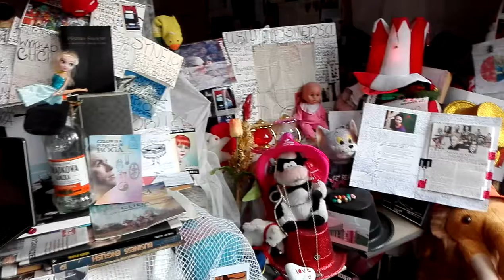DAMY RADĘ,GDY MAZUR ZA DORADZANIE NA STRONĘ PEPICZKÓW PRZEPĘDZIMY I PO LICHWIE!!!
NATĘŻENIE KASZLU,GDY PRZEJEŻDŻA MAKRYNA MIECZYSŁAWSKA//-ZAPRASZAM POSŁUCHAĆ,ABY BYĆ MĄDRYM!MAKRYNA MIECZYSŁAWSKA JECHAŁA PEWNIE DO SAMEGO RZYMU NA DOBRYM WOZIE. ,NIESIONA PRZEZ BARDZO WIELU MURZYNÓW DIABŁA//-CZY MAKRYNA JECHAŁA DO PAPIEŻA Z MISJA JAKĄŚ,CZY GŁOSIŁA PO DRODZE DO RZYMO--ŁACINY PRAWDĘ Z PISMA ŚWIĘTEGO BIBLII?Z PEWNOŚCIĄ,-NIE!EDUKACJA W RADIU CONCHITA EXTRA,TO COŚ BARDZO ZNANEGO,ŻE LUDZIE WIEDZĄ IŻ KAŻDY NAUCZYCIEL .TEŻ NAWET MUSI SIĘ DOKSZTAŁCAĆ!/CHCIAŁ,CZY,-NIE,TO I TAK DOŚWIADCZENIE CZYNI MISTRZA!NAWET,GDY NAUCZYSZ SIĘ KILKU JĘZYKÓW OBCYCH DOBRZE JEST,ABYŚ DALEJ UCZYŁ TEŻ KOGOŚ INNEGO,ABY SIĘ ZAPRAWIĆ W BOJU!//PIERWSI CHRZEŚCIJANIE,GDY SZLI GŁOSIĆ DWÓJKAMI,BO JEZUS 72-U WYSŁAŁ PO DWU,ABY SZLI OD DRZWI DO DRZWI//-WTEDY OWI CHRZEŚCIJANIE ZAPRAWIALI SIĘ W BOJU O WIARĘ!!!//SZATAN NIE ŚPI I PRAKTYCZNIE DIABEŁ ZAWSZE DZIAŁA,ŻE CIĘŻKO BARDZO BYŁO UTRZYMAĆ SIĘ PIERWSZYM CHRZEŚCIJANOM W WIERZE ZE WZGLĘDU NA PRZEŚLADOWANIA CHOĆBY//-NATOMIAST ŻYDOM TEŻ BYŁO W OGÓLE NAWET I PRAWDĘ POZNAĆ O CHRYSTUSIE,GDY SAMI SOBIE NABRUŹDZILI I CHRYSTUS BYŁ NOWOŚCIĄ DLA NICH,CHOĆ NIE MUSIAŁ JEZUS CHRYSTUS BYĆ NOWOŚCIĄ ZE WZGLĘDU NA 312 PROROCTW,KTÓRE SIĘ NA NIM SPEŁNIAŁY!/-BADAJCIE PISMA,CZY TAK SIĘ RZECZY MAJĄ,-BIBLIA!!!//GŁOSILI WIĘC ZE WZGLĘDU NA WYDANIE ŚWIADECTWA O CHRYSTUSIE I SAMI SIĘ W WIERZE WZMACNIALI//APOSTOŁ PAWEŁ ZABRAŁ DO GŁOSZENIA NAWET MŁODEGO TYMOTEUSZA/-DOBRZE ZROBIŁ!!!//WIEDZA Z PISM WZRASTAŁA/-WIARA TEŻ WZRASTAŁA//-TAK WSPANIALE WYKSZTAŁCENI ŚWIADKOWIE JEZUSA CHRYSTUSA/-ŚWIADKOWIE JAHWE/-ŚWIADKOWIE BOŻY NIE POTRZEBOWALI W KONSEKWENCJI WZRASTANIA W WIERZE UPEWNIENIA W POSTACI CUDÓW DLA POPARCIA,ŻE SA NA DOBREJ DRODZE,BO DUCH JAHWE I TA CIĄGLE ICH WSPIERAŁ W DZIAŁALNOŚCI GŁOSZENIA EWANGELII O CHRYSTUSIE CO DO NADCHODZĄCEGO KRÓLESTWA JEGO!!!PSALM 110 MÓWI PROROCZO WŁAŚNIE,ŻE JAHWE DAŁ MU PANOWANIE I WŁADZĘ NAD ZIEMIĄ/ CZY CHCESZ TERAZ PRZYŁĄCZYĆ SIĘ DO ZBORU,KTÓRY GŁOSI,AŻ DO SAMIUTKIEGO KOŃCA TEGO ZŁEGO SYSTEMU RZECZY?,-ZAPRASZAM/-ZAPRASZAMY PAŃSTWA BARDZO SERDECZNIE SIĘ PRZEKONAĆ,ŻE W ISTOCIE SKORO BIBLIA JEST SPÓJNA LOGICZNIE,TO NIE MA INNEJ DROGI ZBAWIENIA,JAK TA,DROGA BOŻA DROGA:NIE W LEWO,NI W PRAWO NIE ZBACZAJ JUŻ Z NIEJ!!!/CZASEM TRZEBA PRZEJŚĆ PRYSZNIC OŻYWCZYCH WÓD PŁYNĄCYCH ZE SŁOWA BOŻEGO:HEJ PRAGNĄCY,PRZYJDŹCIE TU,-WODĘ ŻYCIA DARMO PIĆ. !/-ZAPRASZAMY!!/-JESZCZE NIGDY NIE BYŁO TAK DOBRZE ,JAK TERAZ W XXI WIEKU,ŻE PRAWDY BIBLIJNE MOŻNA POZNAWAĆ W INTERNECIE,A POTEM MOŻNA PRZEKAZYWAĆ DALEJ JAKO ŚWIADKOWIE POWTARZAJĄC RANO,W POŁUDNIE,WIECZOREM,CZY NAWET IW NOCY! GDZIE NIE MA MIŁOŚCI,TO ŻADNA WIEDZA NIE MA WARTOŚCI//PUSTE I PRÓŻNE SŁOWA U LOCH NA ROZRODZIE 500+!!! PAŃSTWO DA//SPANIE ZA DARMO NAUKA ZA DARMO WSZYSTKO ZA DARMO,GDY LIDKA MUSIAŁA ODPRACOWAĆ KIEDYŚ,A DZIADUKI CHCĄ I CHCĄ//! DZIKA REPRYWATYZACJA MIESZKAŃ!/ZŁODZIEJE MIESZKAŃ//AFERA W WARSZAWIE!CWANIAKI MUSZĄ SPORO SIĘ UCZYĆ,ABY NABRAĆ KOGOŚ? TAK!!